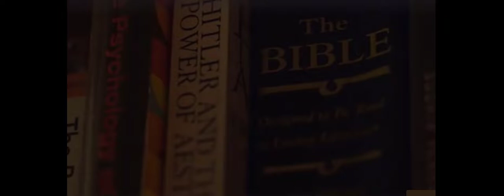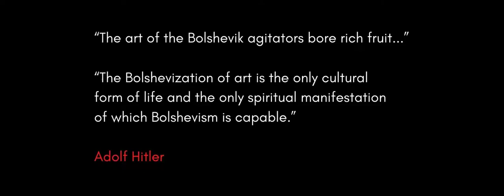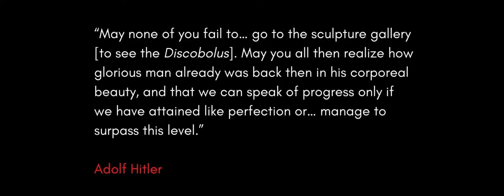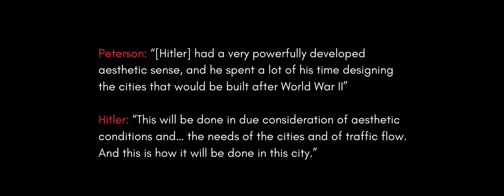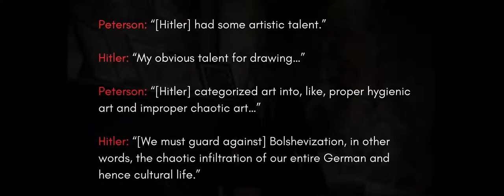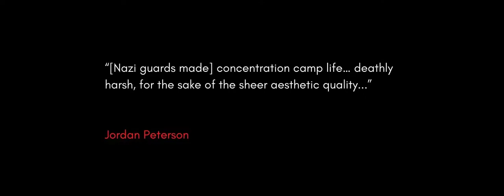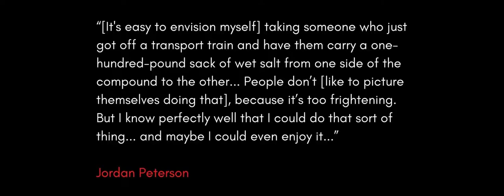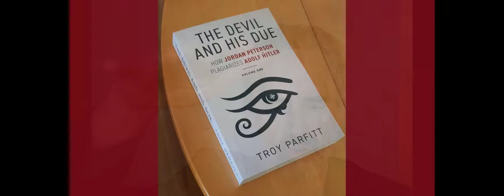Jordan Peterson: The Holocaust as Art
Jordan Peterson likes to focus on Adolf Hitler’s positive qualities. For example, he informs his students and adherents that Hitler was orderly, organized, intelligent, and... artistic. Peterson boasts about Hitler’s artistic talent, says it’s unacceptable to claim he did not have artistic talent, assesses his paintings favourably, sympathizes with him for failing to gain acceptance to art school, and reminds us that during the war he spent a lot of time designing future cities where official Nazi art “could flourish.”

However, when it comes to art appreciation, Peterson extends his stamp of approval to Nazi concentration camps, chiefly Auschwitz-Birkenau. You see, forcing able-bodied Jewish men to run around with 100-lb bags of salt – until they were broken and sent to the gas chamber – was pure, unadulterated art, especially in light of the sign saying Arbeit Macht Frei or Work Will Make You Free. For Peterson, the extermination process represented a celebratory, Satanic, and poetic form of art, indicating that he’s a first-rate psychopath and a devoted a neo-Nazi.

This video is in support of The Devil and His Due: How Jordan Peterson Plagiarizes Adolf Hitler. To read a free sample by using the Look Inside feature, please clink on this

If you found this video informative, please share.